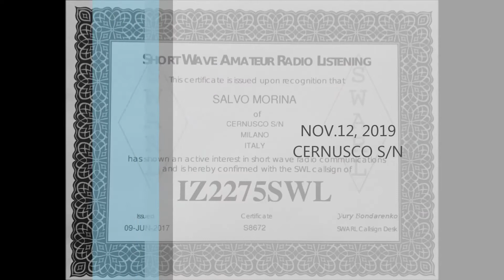VOICE OF IRAN